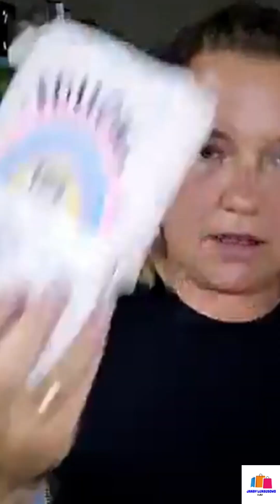Kultowa wyprzedaż cz2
Jak skutecznie sprzedać i NIE stracić na tym
TEGO jeszcze nie było. Tanie rzeczy.
Ciekawe i tanie rzeczy dla CIEBIE!